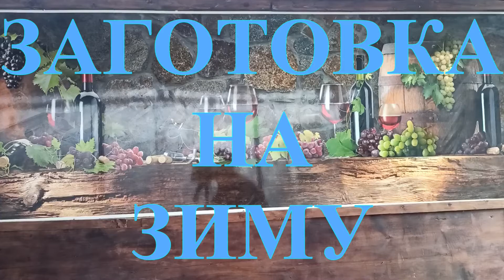БАКЛАЖАНЫ В КАЗАНЕ НА КОСТРЕ.ОВОЩНАЯ ИКРА С БАКЛАЖАНАМИ #66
В этом видео заготавливаем на зиму баклажаны с овощами. Вкуснейшая икра овощей с баклажанами. Но готовить все будем в казане на костре.
Как всегда, на канале the kazan. пошаговый рецепт приготовления блюда.
Ингредиенты:
Баклажаны - 4 кг.
Помидоры - 2 кг
Лук - 1. 5  кг.
Болгарский перец - 1.5 кг.
Соль -  в общем количестве  4 ст. ложки. Добавляйте соль по - вкусу.
Масло Растительное - 500- 600 мл.
Кинза зеленая - 100 гр.
Перец горький 2 шт.
перец красный молотый 1/2 ч. л.
кинза 1ч. л.